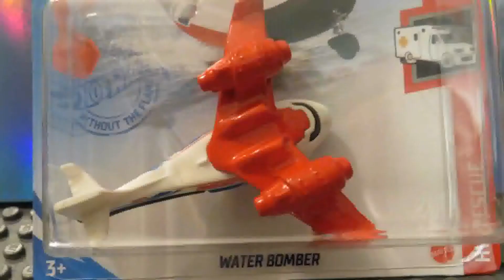Hot Wheels water bomber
This is a little video of the new model for 2021 Water Bomber. It is number 205/250 and part of the HW Rescue series. Fearless and fast to respond, these vehicles save the day.